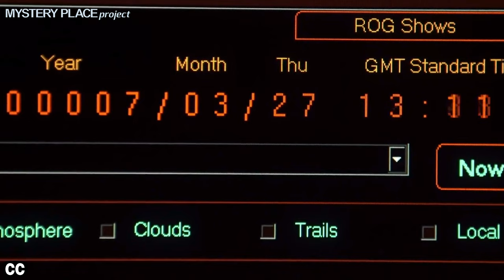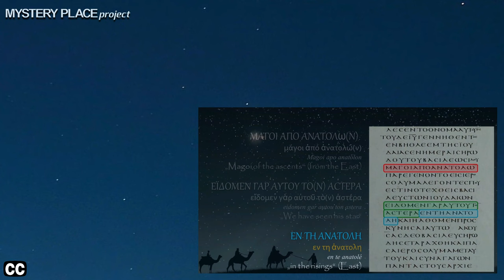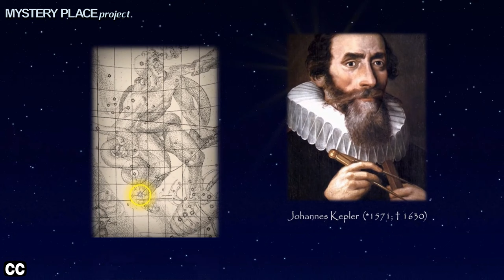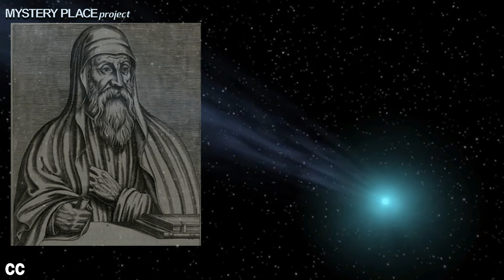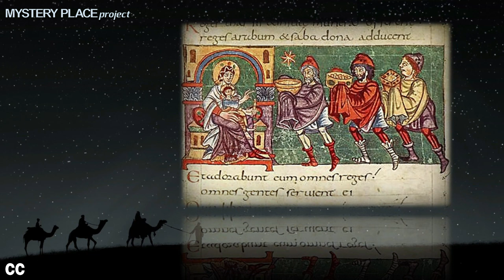Το άστρο της Βηθλεέμ - MYSTERY PLACE project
Το λαμπρό άστρο της Γεννήσεως. Υπήρξε; Και αν ναι, τι ήταν στην πραγματικότητα;

Πηγές, videos και σχετικά links:

"Τα στοιχεία που παρατέθηκαν για τη σύνοδο Δία-Κρόνου ανήκουν στον ερευνητή συγγραφέα Σωτήρη Σοφιά και είναι από το βίντεο που παρουσιάστηκε στην εκπομπή ΠΥΛΕΣ ΤΟΥ ΑΝΕΞΗΓΗΤΟΥ τα Χριστούγεννα του 2007".

                           Peggie Theodoulidi (English)

• Tension 2 - Fredrik Ekstrom

• A Place Among the Stars - Edgar Hopp
• An Ominous Holiday - Martin Landstrom
• Goth Christmas - par
• Reflections of the Stars - Christian Andersen
• Searching Through Sand - Deskant
• Star Finder - Placidic
• The Christmas Thieves - Leimoti
• The Longest Loneliness - Farrell Wooten
• Through Orbiting Stars - Gerard Franklin